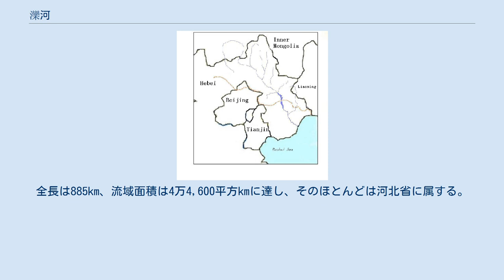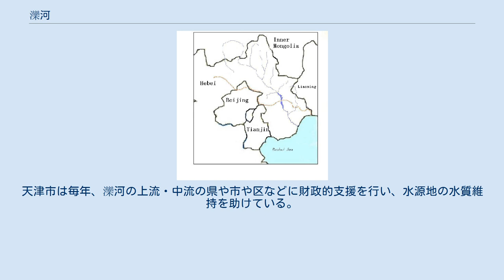灤河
灤河（らんが、簡体字: 滦河, 拼音: Luán hé）は、中華人民共和国の北部を流れる大きな河川のひとつ。
華北では黄河と海河に次ぐ大きさの水系で、河北省と内モンゴル自治区に流域がまたがり、渤海へと流入する。
 灤河は河北省北部の承德市に発する。
市域内の巴彦古爾図山（簡体字: 巴彦古尔图山）北麓に源流があり、北へ流れて内モンゴル自治区のシリンゴル盟の南部（ドロンノール県）に入る。
この上流部では灤河は閃電河と呼ばれ、周囲の草原地帯はかつて遊牧国家が活動し元の上都があった地である。
ここで北から東南へと向きを変え、河北省の東北部に入り、その後は河北省東部を一直線に貫いて渤海へ出る。
全長は885km、流域面積は4万4,600平方kmに達し、そのほとんどは河北省に属する。
灤河の主な支流には武烈河、青龍河などがあり、灤河の峡谷が万里の長城および燕山山脈を貫くところは喜峰口と呼ばれる隘路となっている。
上流・中流域の大きな街は承徳市のみである。
 灤河上流の内モンゴル高原の部分では流れが緩やかで河床は広く浅い。
中流では燕山山脈に入るため流れは急になり、下流は河北省東部の冀東平原に入るためまた流れが緩慢になる。
河道には土砂の堆積が多く、水運は承徳より下流で小さな舟が通れるくらいである。
清朝の時代、奉天へ参拝に向かう皇帝らは途中で承徳の避暑山荘に立ち寄った後、避暑山荘から武烈河を大型船で下り灤河本流に入り、さらに別の支流・瀑河に入って東の遼寧省方面へと抜けていた。
しかし植生や森林の破壊が進んだ20世紀後半以降、灤河の水量は激減したため、清朝の頃のような大型船は航行できなくなっている。
 灤河の流域図 灤河の沿岸の風景はかつて秀麗さで知られ、6世紀初頭の北魏代、酈道元は『水経注』の中で「濡水」（灤河の古名）支流の「武烈水」の河畔にある「磬錘峰」（けいすいほう）という奇岩について言及している（磬錘峰は棒状にそびえたつ岩山で、現在でも承徳のランドマークである）。
かつて熱河省と呼ばれた灤河上流・中流域は、清朝の時代には皇帝に属する禁区として立ち入り禁止の部分が多く、結果的に森は守られ、川の両岸の山には高い松の大木がそびえていた。
しかし中華民国成立後は開拓民が多く入りこみ、木々は減り植生は破壊され、様々な軍閥や日本軍による伐採も追い打ちをかけた。
現在では避暑山荘の内部以外で大木を見ることはほとんどなく、荒れた山には灌木が茂っている。
 灤河の中流より上では都市らしい都市は承徳しかないが、承徳は工業の発達した町ではなく、流域の農業も灌漑に頼らない山地型の農業である。
このため工業用水や農業用水の需要も少なく、川の水量は比較的多く水質も比較的良い。
燕山山脈を貫きながら唐山市の市域に入ると、遷西県付近に大黒汀ダムがあり、さらに瀑河と本流の合流点には潘家口ダムがある。
1980年代前半、河北省西部の海河水系では下流で水がなくなり断流するなど深刻な水不足が起こっていたが、この解消のために灤河水系から天津市まで水を引く大事業（引灤入津工程）が行われた。
1983年には大黒汀ダムと潘家口ダムから天津市および唐山市への水路が完成した。
現在では天津市北部の薊州区にある於橋ダムと北運河を経て天津へ水を運ぶルートができており、これが水不足の海河に頼れない天津市の主要水源になっている。
 下流の平原地帯は鉱工業都市・唐山があり石炭採掘や製鉄・機械生産が盛んな一方、古くから農村地帯として品質の高いコメが生産されてきた。
灤河流域でも経済発展に伴い、水不足と水質悪化が深刻な問題になりつつある。
天津市は毎年、灤河の上流・中流の県や市や区などに財政的支援を行い、水源地の水質維持を助けている。